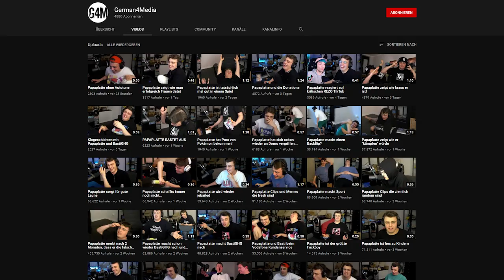Papaplatte und sein "appetitliches" Gameplay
Mal wieder ein Super Mario Fail und ein Ausschnit von Kevin bei WWW! / Papaplatte Clips / Livetalk / G4M